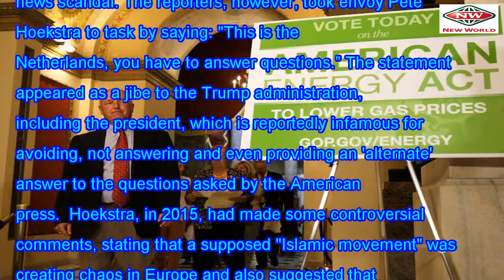The U.S. Ambassador was taught by Dutch journalist, and it is shameful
The newly-appointed US ambassador to the Netherlands on Wednesday clashed with the Dutch media over ...